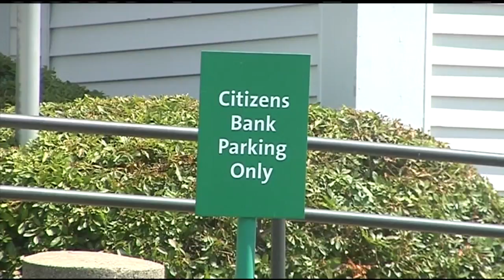Citizens Bank to pay $35M for collecting on deposit errors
A government agency is accusing Citizens Bank with illegally pocketing money off customers’ deposit slips.